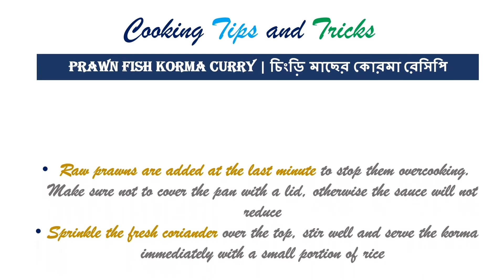Chingrir Korma | চিংড়ি মাছের কোরমা | Shrimp Korma Bhuna | Prawn Fish Korma Curry Recipe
Recipe for Chingrir Korma | চিংড়ি মাছের কোরমা
• Chingri / Prawns/ Shrimps Fish (500 grams)
• Ginger & green Chillies paste (2 tbsp)
• Milk (1 cup)
• Cashew & pope seed paste (2 tbsp)
• Garam masala powder (1 tsp)
• Kismis / Raisins (8-10 pcs)

Tips and Tricks:
• Raw prawns are added at the last minute to stop them overcooking. Make sure not to cover the pan with a lid, otherwise the sauce will not reduce
• Sprinkle the fresh coriander over the top, stir well and serve the korma immediately with a small portion of rice